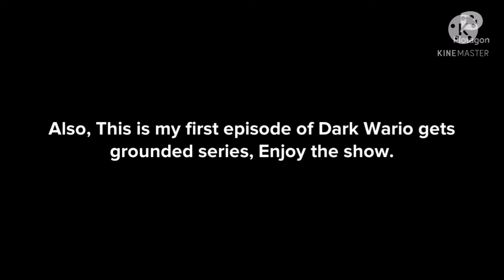Dark Wario says Yes Diarrhoea and gets grounded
Inspired by :Shamsundar1997, Asian FantendoAndVyond336 AtilBrowser909 Master and various users

This is my first episode of Dark Wario gets grounded series